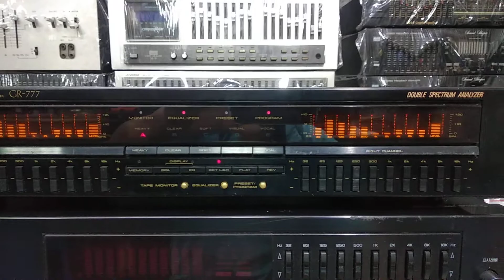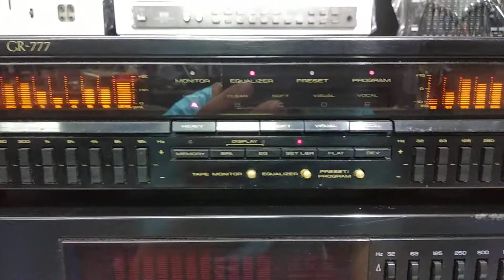Lọc pioneer - 777 giá 4t6 👉0981956486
Hàng bãi nhật , máy chạy đa cầu điện
Chất âm hay hình thức đẹp
Lưu nhớ nhiều chế độ
Kích thước ngang 42 cm
Mọi nhu cầu đặt hàng ae lh 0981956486 Zalo & fb hoặc đến trực tiếp shop tại số 8 ngách 26 ngõ trần cao vân chợ trời hà nội để xem hàng và nghe thử